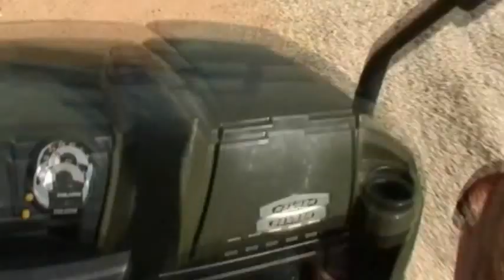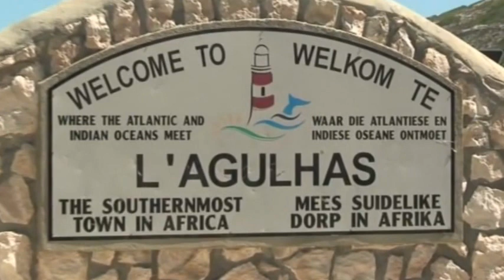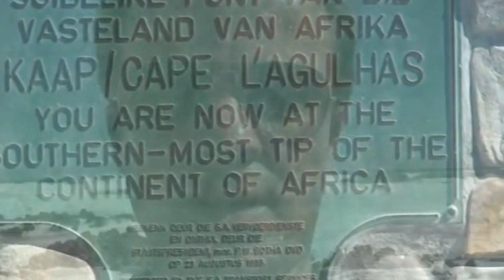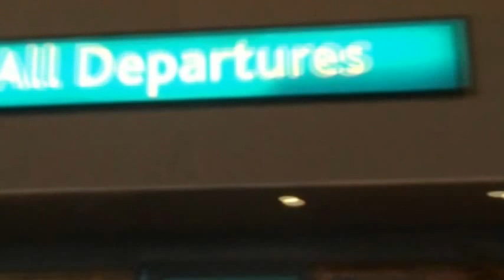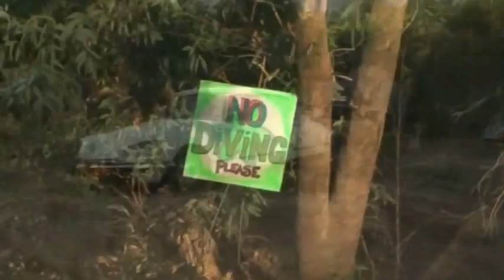Den Afrique met de Jenny, de Kimberly en den Eddy!